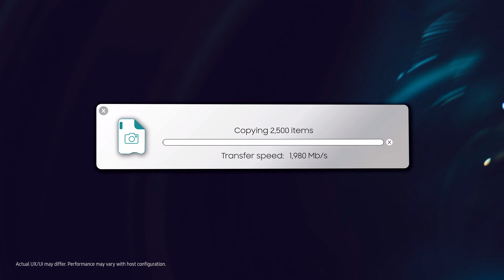Kannettava SSD T9: Siirrä tiedostoja välittömästi | Samsung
Kuvittele tämä: Jokainen kuva siirretään jopa 2000 Mt/s nopeudella. Siinä on huippunopean USB 3.2 Gen 2x2 Portable SSD T9:n teho. Lue lisää